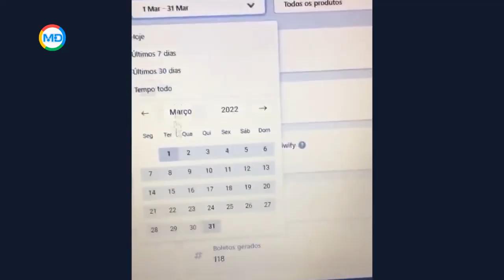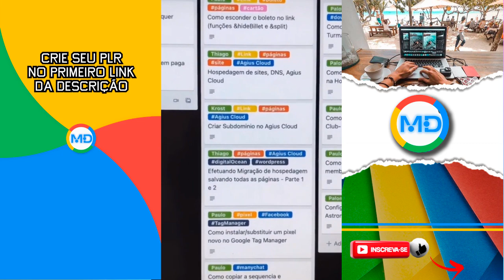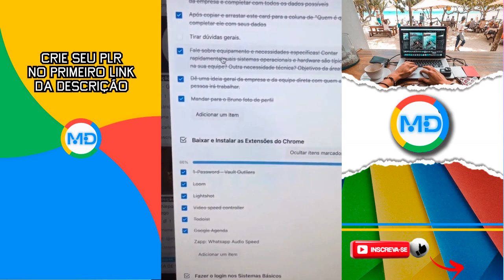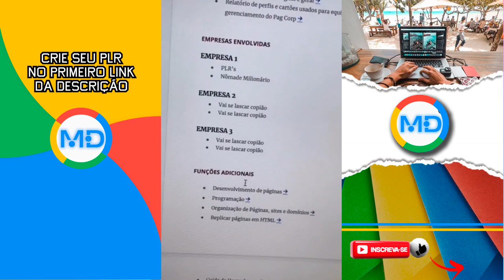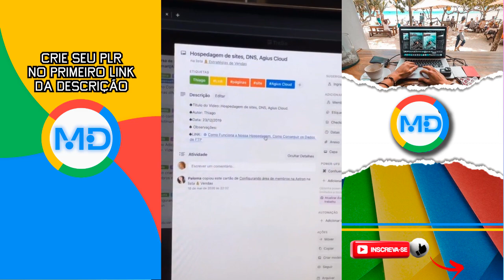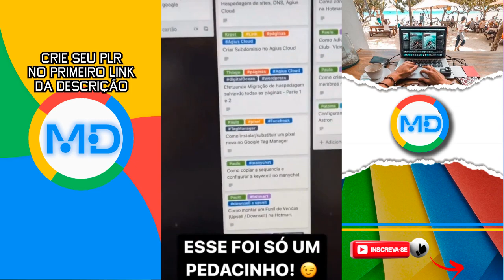AUTOMAÇÃO MULTI MILIONÁRIA DO THIAGO FINCH | Cortes do Marketing Digital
(00:00) Introdução
(00:27) Organização de Equipe
(01:35) Produtos PLR Prontos para Vender
(02:20) Organização e Esteira no Trello
(03:59) Job Description dos Membros
(06:27) Organograma Empresarial Milionário
(07:04) OKR's da minha empresa